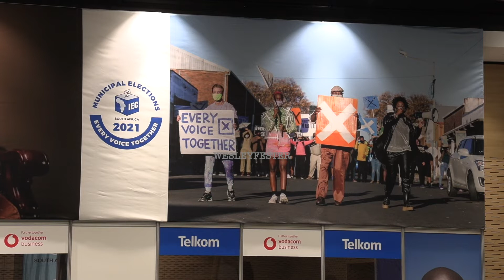Western Cape voter turnout estimated at 27% | 2021 Local Government Elections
Michael Hendrickse, the IEC’s (Independent Electoral Commission) provincial electoral officer in the Western Cape, addressed a media briefing at the regional operational centre at Century City in Cape Town. The briefing was held at 8pm as polls were expected to close at 9pm.

Hendrickse stated the IEC estimated that voter turnout was at 27% at 5pm in the Western Cape. According to the IEC’s records there was a national voter turnout of 57% nationally in 2016.

The first results are expected to trickle in from about 10pm tonight.